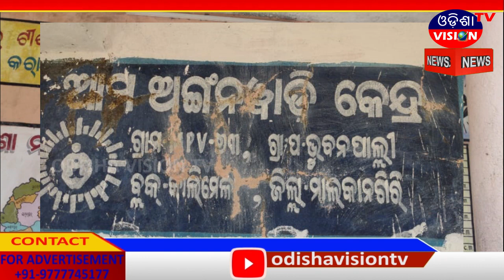ଏମପିଭି 73 ଗ୍ରାମରେ ବ୍ୟାପକ ହେରଫେର || MALKANGIRI || 02.05.2020 || ODISHA VISION TV